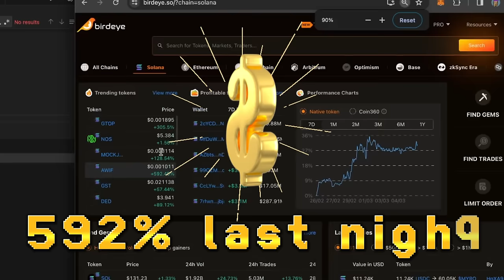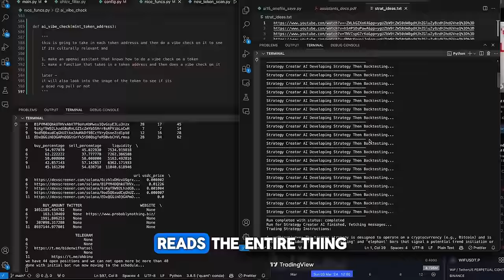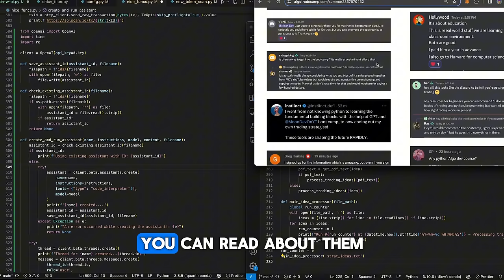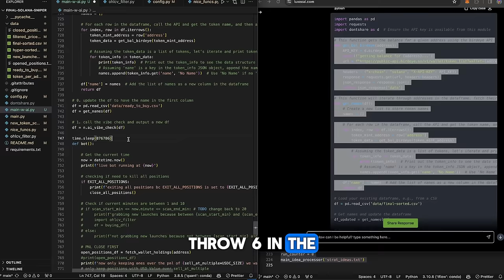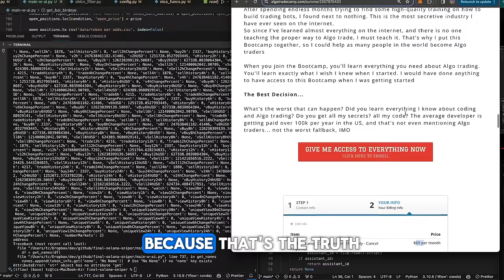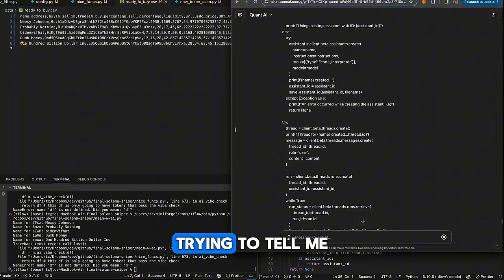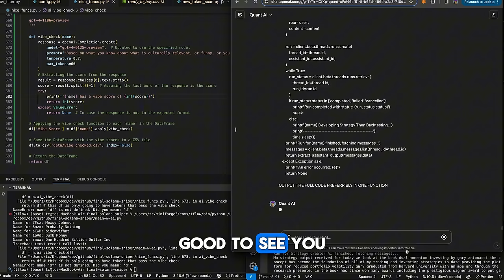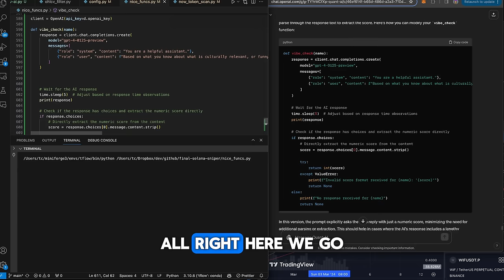openai's new turbo ai to snipe meme coins 24/7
Want to automate your trading and get my free roadmap and resources? go

openai's new turbo ai to snipe meme coins 24:7. this video is exactly what you are looking for. by the end of the video you will know everything you were looking for! i believe that code is the great equalizer. no matter someones situation, if they can code, they can build a career. my goal is to teach 10 million people how to code which will ideally empower generations ahead.

do you want to trade automatically? do you want to remove all emotions? do you want to be connect with and learn from other automated traders? over the next 21 days i will take you by the hand to help you automate your trading, invite you to our quant community & give you all of my trading algorithms + code. join my algo trade camp where i show you step by step how to automate your trading